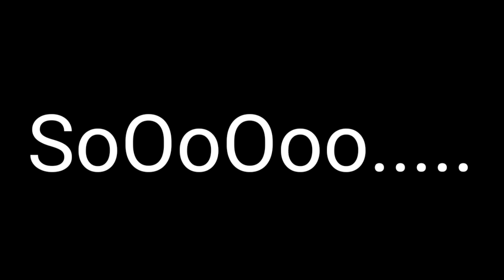Piggy the Result of Isolation Carnival Concept